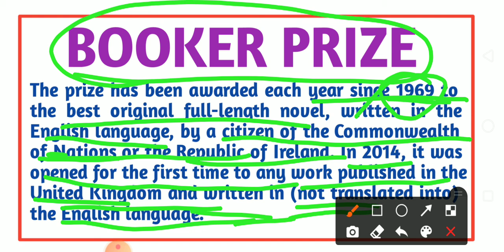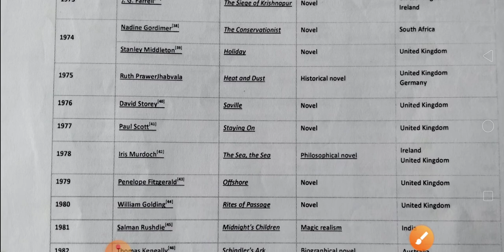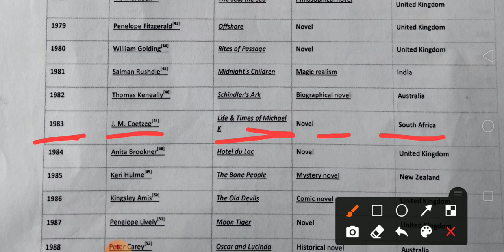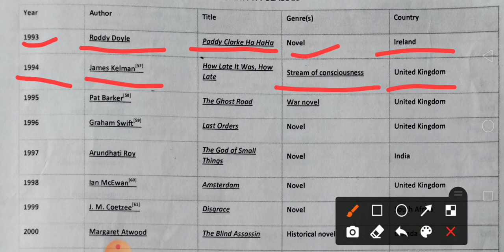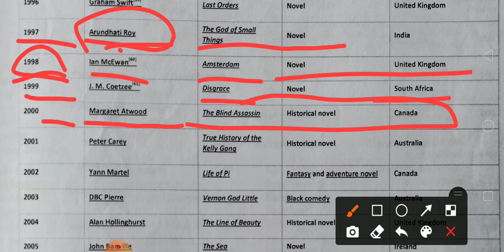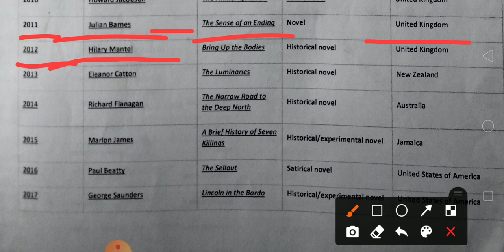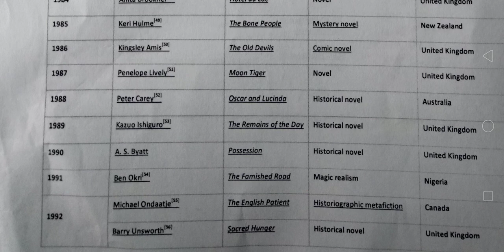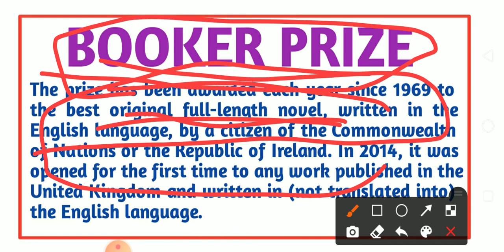booker prize winners list | booker prize winning books|Avadhesh Sir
Hello Friends, I'm Avadhesh Pratap. I've completed MASTER OF ART in ENGLISH and B. Ed. in 2014. I have experience of teaching in schools of English Medium CBSC BOARD. I have served some schools as the designation of Principal. I taught literature in college for two years where British Literature / American Literature was in main streem. I found very much affection from all schools and college. Now I have You Tube Channel where I am sharing my all experiences and knowledge what I got through books and experiences.

up junior aided english preparation
junior aided english practice set
junior aided english practice set book
up lt grade english classes
up lt grade english preparation
up lt grade english question paper 2018
english lt grade preparation
man booker prize 2020
booker prize winners list
booker prize 2020 winner
booker prize 2019
booker prize winning books
booker prize
Important links of my other uploaded videos: Timeline of History of British Literature https: // youtu. be / PSVizCOyy1o LINKS OF VIDEOS FOR 5000 MCQS OF BRITISH LITERATURE Part 1 Part 2 Part 3 Part 4 https: / /youtu.be/CKrF7EZefGs Part 5 Part 6 Part 7 Part 8 Part 9 Part 10 For Daily use sentences watch these videos https: / /youtu.be/HyIck2hR0mk ENGLISH Grammar / language 1 Origin of Alphabet 2. Sentence: it's type; 3. Clause and it's types 4. Phrase and it's types 5. Objects and it's types 6. Case and it's types: https: //youtu.be/PL5oBgDjlEk 7. Dative case 8. Noun and it's types 9. Tense and it's types: https: // youtu. be / HS8i5Hm5vRk What is a plateau with pictures of the Governor and the Chief Minister including the states and capitals of India? Viewers can watch all my videos on alkastudypoint Or avadheshpratap be / BETUd06XBxs 8. Noun and it's types 9. Tense and it's types with pictures of Governor and Chief Minister of India including state and capitals https: //youtu.be/N9aFsRdvRvk What is a plateau? Viewers can watch all my videos on alkastudypoint Or avadheshpratap be / BETUd06XBxs 8. Noun and it's types 9. Tense and it's types with pictures of Governor and Chief Minister of India including state and capitals https: //youtu.be/N9aFsRdvRvk What is a plateau? Viewers can watch all my videos on alkastudypoint Or avadheshpratap